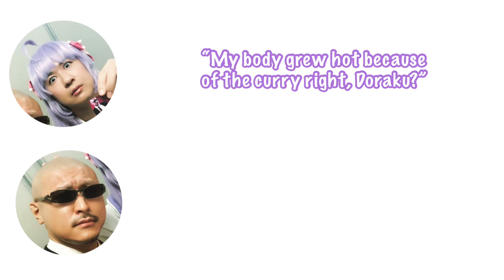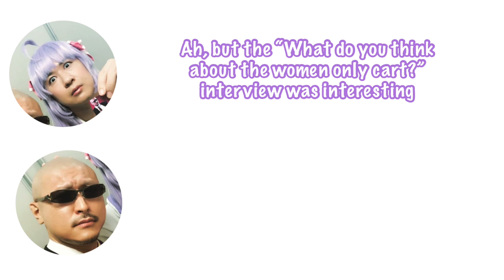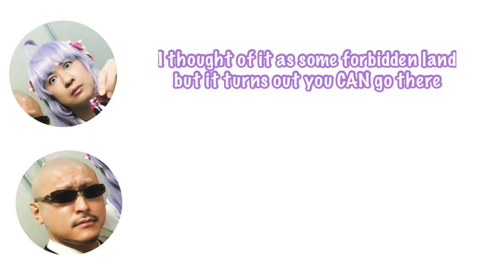[Eng Sub] Sugita Tomokazu and Kajita Mafia’s Lucky Sukebe Stories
Annnnnd I’m back! I figured out that I’m very bad at titles lol so yeah just a lil anigera clip I found amusing. It’s basically just another Sugita story time thing. Hope you enjoy it! I’m personally very Sugita based. Sugita-san is my favorite male seiyuu in terms of acting and personality. I hope to sub more videos of him but he legit talks in some ancient language that I don’t know but hope to learn (aka his old and weird references).

Some things about the translation:

0:07 - So I think I made the translation too wordy but basically it was CocoIchi which can also be called Curry House in English. Very popular curry restaurant in Japan. The interior is built so you, as the costumer, can see what's happening in the kitchen because it's right in front of you. I will link pictures of the actual restaurant for reference

00:31 - I think the reference was to Drakon (aka Drak or in romaji, Doraku). I left it in romaji for interpretation purposes but Sugita voices Drakon in Magi although idk the connection to the listener’s story though. Maybe it’s because Drakon has many wives? Idk.

1:17 - I think Kajita meant “aura” in English, meaning that he’s suggesting Sugita to have more of a barrier around him so that he doesn’t get approached that way; the word “aura” usually used as to have a certain air/ mood around you that makes you attractive or unapproachable.

1:40 - I spent some time searching for the news clip he was talking about but I’m not sure if which one it is cuz idk when this episode of Anigera aired so that will be left in mystery

2:50 It’s the City Hunter OST called “Footsteps”. Apparently it plays when Saiba Ryou has a badass scene. It’s really good so give it a listen I’ll put the link here

ANDDDDDD I had a wonderful proofreader today!!! Thank you so much to anokoe!!! I was kinda nervous to reach out to them because their translations were what got me into the seiyuu fandom. I wouldn’t be subbing without them! I’m really really grateful. I’ll provide a few links to them, so if you can please give them a follow and look at their videos. Thank you!